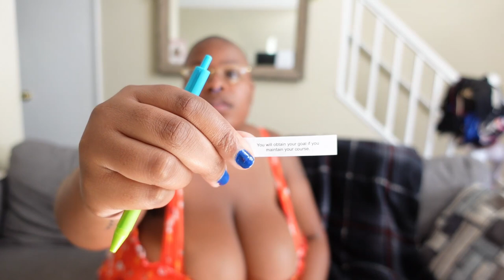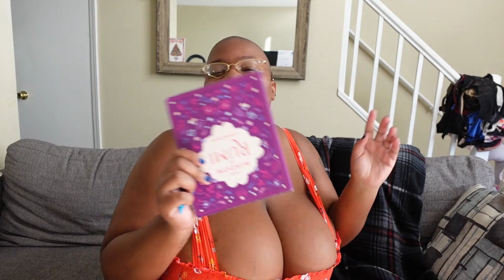Dreams or ambitions??? (The wisdom of RUMI)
Hey Jones Bones. It's your girl Alia aka Unitedly Random and today I will be speaking with you guys about a prompt from The Wisdom of Rumi- A guided journal.